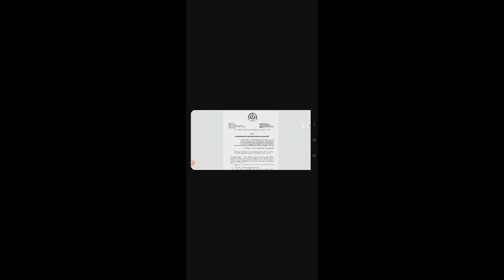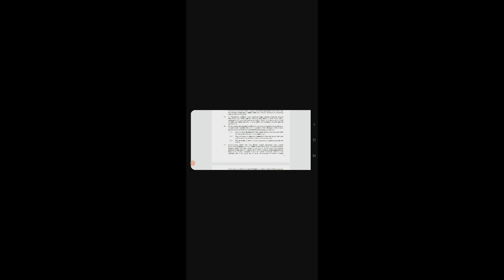SSC- NOTICE DELHI POLICE CONSTABLE BHARTI OFFICAL NOTICE